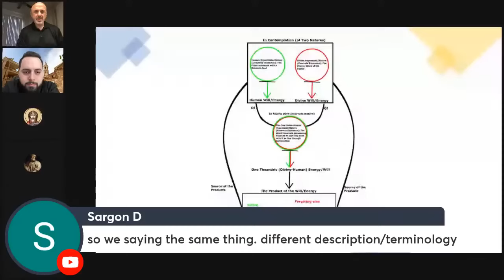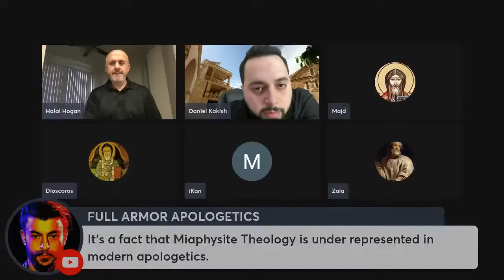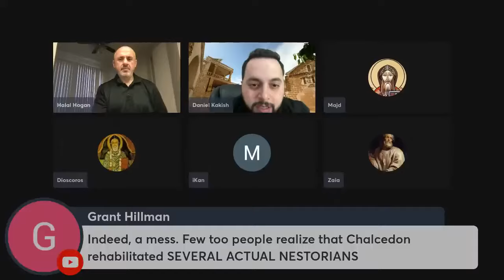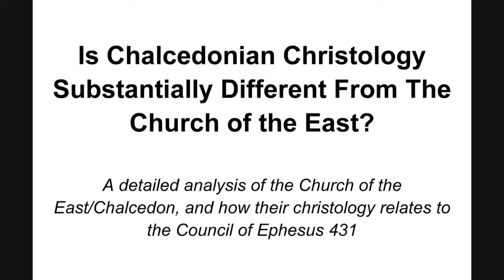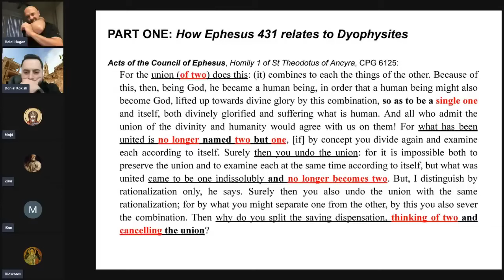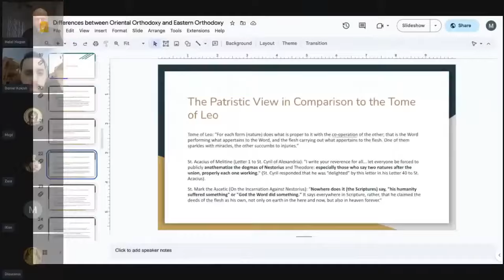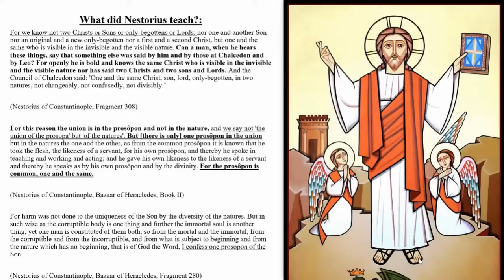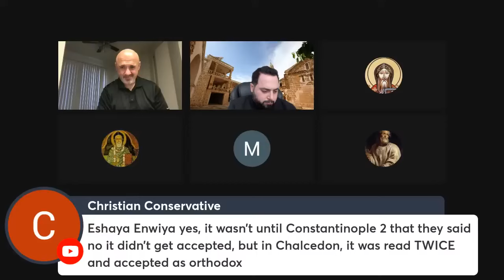Defense of Oriental Orthodoxy 1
The first part of the series defending Orthodoxy by myself and the Parabalani.